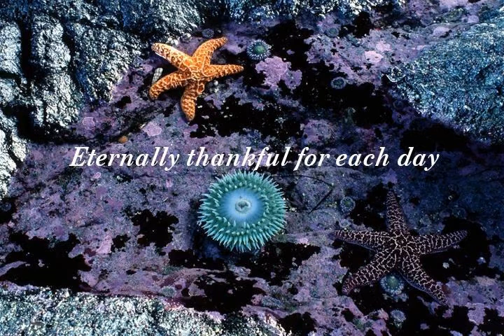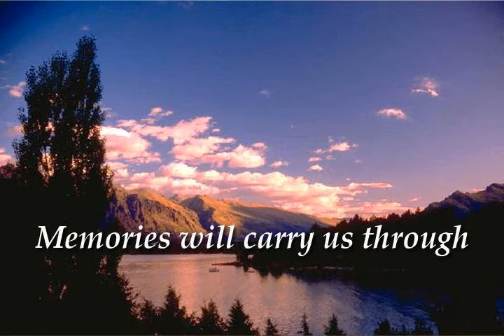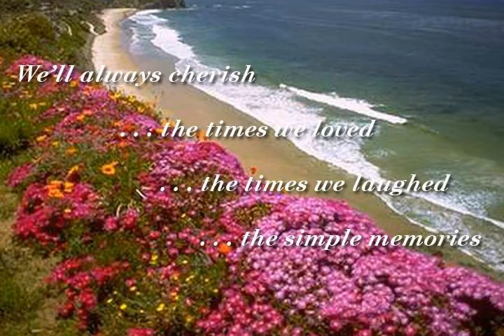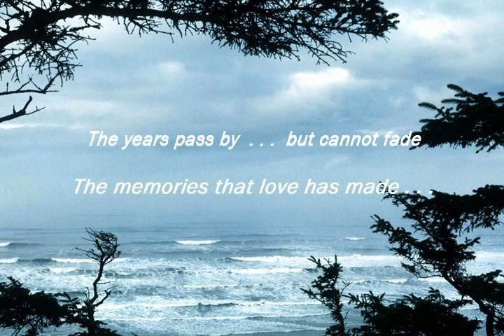June R. Brady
June (Rose) Brady, 78, beloved wife of Sam Brady, of South Windsor, died suddenly on Wednesday (January 2, 2013) at Hartford Hospital. Born in Hartford on June 17, 1934, daughter of the late William and Emma (Skarin) Rose, she was a lifelong resident of South Windsor. June married Sam in 1956 and they raised three girls, Kathy, Julie and Mary. June received her undergraduate degree from the University of Connecticut, and during that time she helped begin the Synchronized Swim Team. Upon graduating June taught Physical Education at the brand new Manchester High School in 1957. After teaching for many years June was a successful saleswoman for Stanley Home Products. She was an active member of Wapping Community Church, South Windsor, where she especially enjoyed singing in the choir and was a member on many committees over years. She was an excellent seamstress, a 4-H leader in South Windsor, and an avid gardener. A fabulous cook, June's specialty was baking Swedish coffee breads and sharing them with her friends. Entertaining relatives and friends at her home was one of her greatest joys. June loved the beach, especially spending summer vacations at Ed & Harriet Muska's cottage in East Dennis, Cape Cod. June was known for her endless energy and generosity to her friends and family. Those who knew her admired her strength, courage, and spontaneity. Her family and friends feel blessed to have been part of her life and her spirit will always be with them. In addition to her husband, Sam, she leaves two daughters, Kathy Brady of South Windsor and Mary Brady Burkell and her husband, Scott of Wethersfield. She was predeceased by her daughter, Julie Brady, who died at age 18. She also leaves a sister, Jean Jamieson and her husband, Robert of Bolton; a brother, Jon "Jack" Rose and his wife, Cretie of South Windsor. She was predeceased by her older brother, Glenn, who died in the Korean Conflict. She also leaves a brother-in-law, John Brady and his family. She leaves three grandchildren, Katie Burkell, 17, Ashley Burkell, 14, and Julie Brady, 9. She also leaves many nieces and nephews including Glenn Roberts and his wife, Denise; Karen Roberts Floyd and her husband, Richard; Jim Rose, Lynn (Rose) Greer and her husband, Kevin; Ruth (Rose) Lariviere and her husband, Chris; Jack and his family; and Sharon Brady and her family. She also leaves many great-nieces and nephews including, Conrad and Evan Roberts, Ryan Floyd, Jamie and Jonathan Rose, Megan and Matthew Greer, Cassidy and Riley Lariviere, and many special friends.
A memorial service will be celebrated Tuesday, January 8, at 11:30 a.m. at Wapping Community Church, 1790 Ellington Road, South Windsor, with the Rev. Mark B. Abernethy, Pastor, officiating. Burial will be private at Wapping Cemetery, South Windsor. Her family will receive friends, Monday, January 7, from 1 to 3 p.m. and 5 to 8 p.m. at the Samsel & Carmon Funeral Home, 419 Buckland Road, South Windsor.
In lieu of flowers memorial donations may be made to the Brady Scholarship Fund, 1645 Ellington Road, South Windsor, CT
06074. For online expressions of sympathy, please visit us